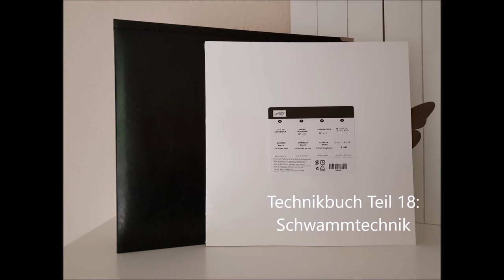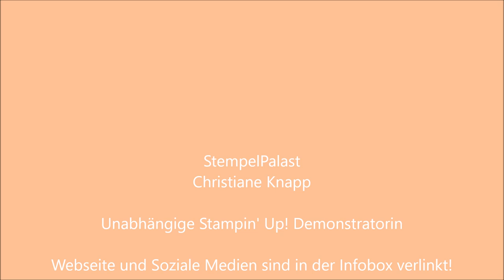Technikbuch StempelPalast - Schwammtechnik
Heute zeige ich Euch die Schwammtechnik und gestalte für Euch eine Karte nach einer Vorlage eines "Swaps".